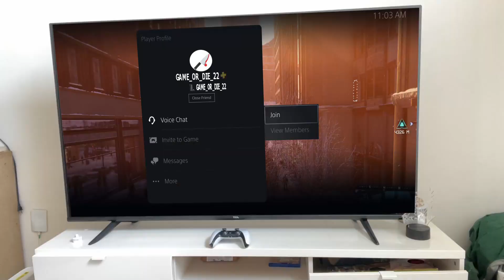When You REFUSE To Play With A Game Freak